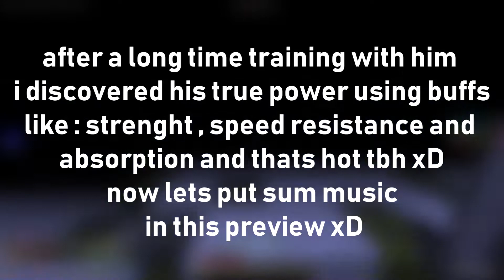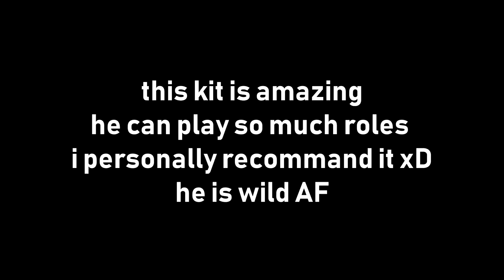Minecraft Annihilation Guildcraft I Mutant Kit Preview I is it really good ?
Well , Dat will be the "Derp Anniversary 3rd edition" :D
In Game Name (IGN): Alifrikha